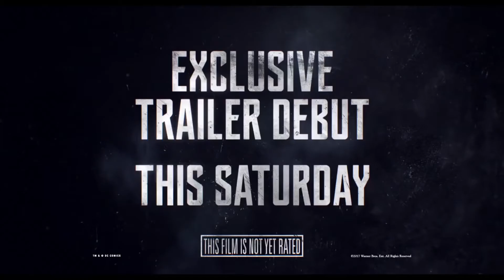JUSTICE LEAGUE Official Trailer # 2 Wonder Woman TEASER 2017 Superhero Movie HD